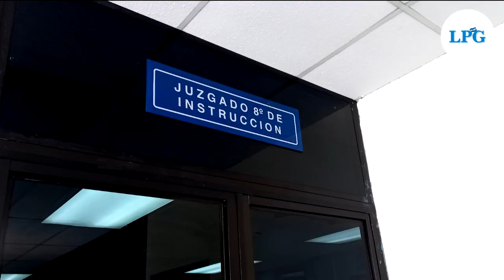Niegan detención domiciliar a exalcalde de San Salvador Ernesto Muyshondt. Seguirá en Mariona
Muyshondt denunció maltratos y muerte de reos en el interior del Centro Penal La Esperanza donde guarda prisión.

¡Visítenos!